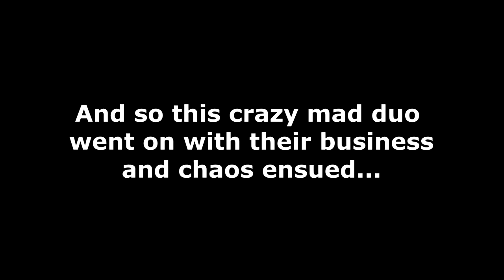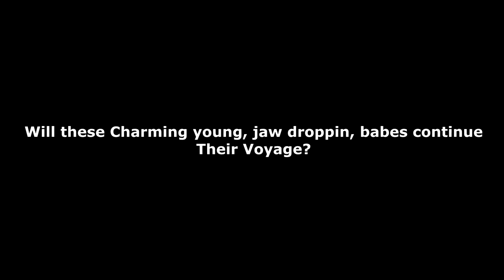GTA5 PC - It Aint Easy Being A GRandfather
gta5 trolling gta5 online gta5 pc master race

p.s. my mic didn't record is why I am silent